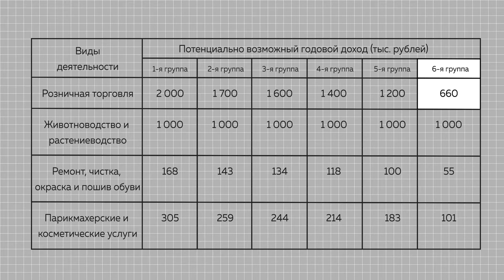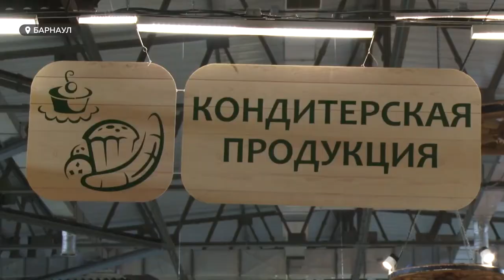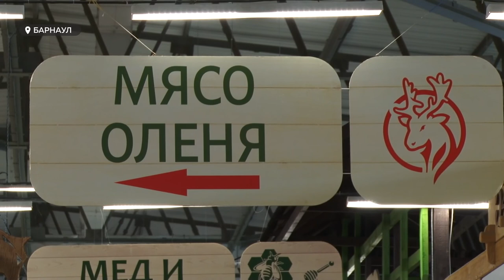Патентный налог: станет ли предпринимателям проще работать? Плюсы и минусы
Налоговая нагрузка на индивидуальных предпринимателей должна стать меньше. Так считают краевые законодатели. На последнем заседании алтайские депутаты внесли изменения в закон о патентном налоге. Чем хорош налог, который должен будет прийти на смену единому вменённому налогу, и есть ли минусы – разбирался Андрей Дреер.